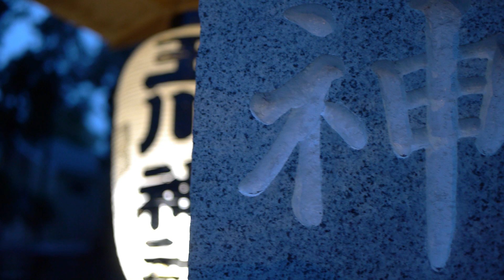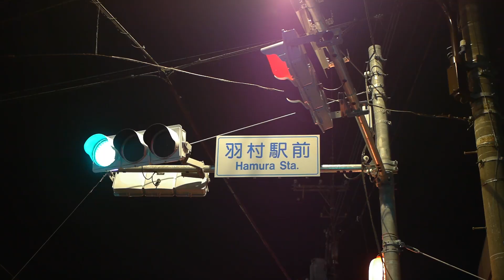【山車と神輿】はむら花と水のまつり2019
「はむら花と水のまつり2019」にて”山車”と”神輿”を撮影しました。

神輿を担ぐ漢たちのあまりの迫力に転んでしまいました(12:36)。そんな現場の空気が伝わればと思い(2:58)からはほぼノーカットです。

「はむら花と水のまつり2023」が2023年3月25日(土)から4月9日(日) 午前10時から午後5時の期間で開催されました。
※↑は”前期 さくらまつり”の期間です。
”後期 チューリップまつり”は2023年4月10日(月)から20日(木) 午前10時から午後5時の期間です。

”今年は、さくらまつりの会場が例年の羽村堰から桜づつみ公園、水上公園・親水公園となります。ご来場の際は、ご注意ください。4年振りに飲食店等の模擬店も出店しますので、是非、お楽しみください！”

下記引用↓
はむら花と水のまつり2023

‹撮影詳細›
祭り名→はむら花と水のまつり
日時→2019年4月14日(日)
場所→玉川神社
※はむら花と水のまつり2019↓参照

カメラ
→①Panasonic LUMIX GH2
→②GoPro HERO 7 Black ※タイムラプス